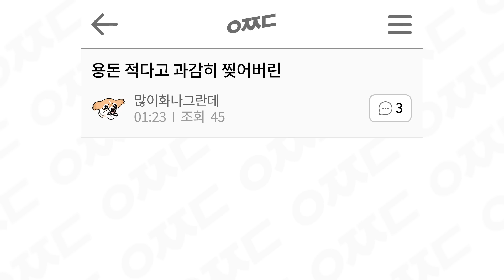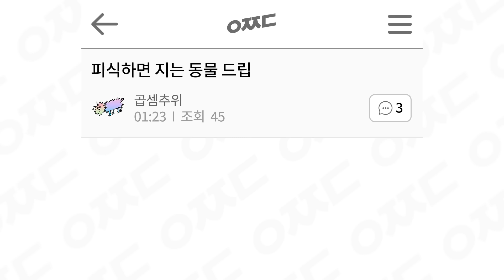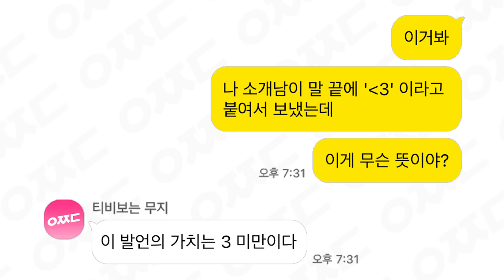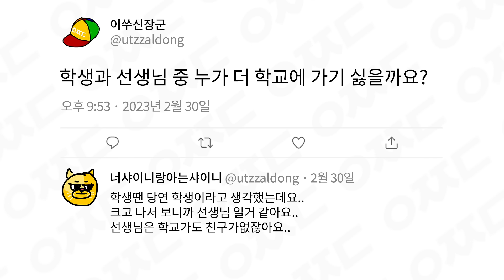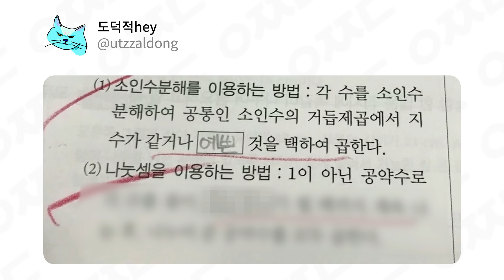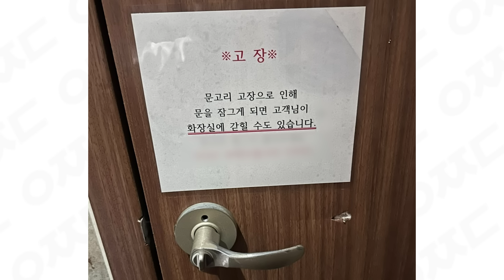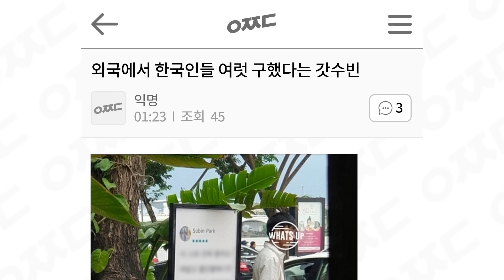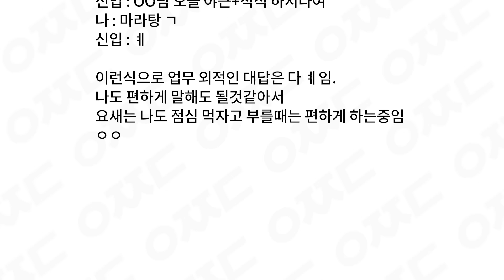웃긴 짤들 491편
더빙으로 즐기는 웃긴 짤 모음, 웃짤동! (491편)

03:03 *뒈질 거 같아서
03:55 *처자네, *네가
07:05 *이등병처럼